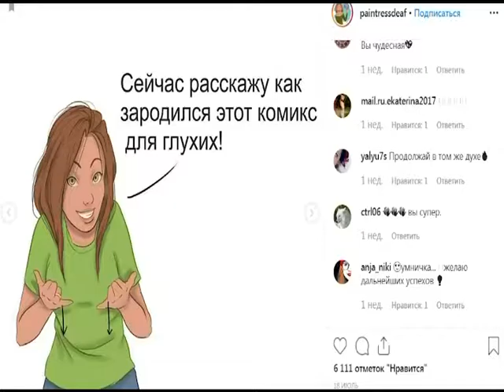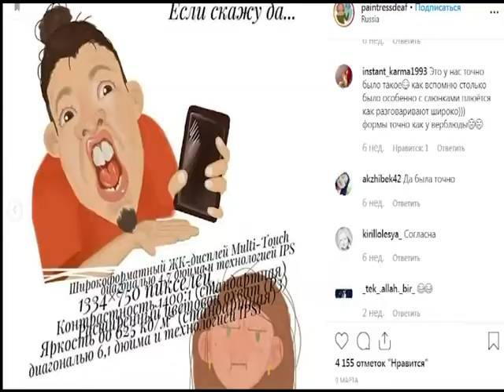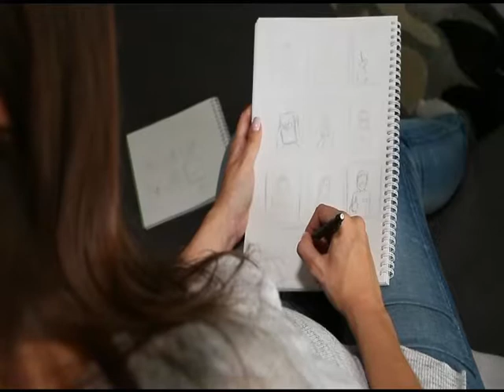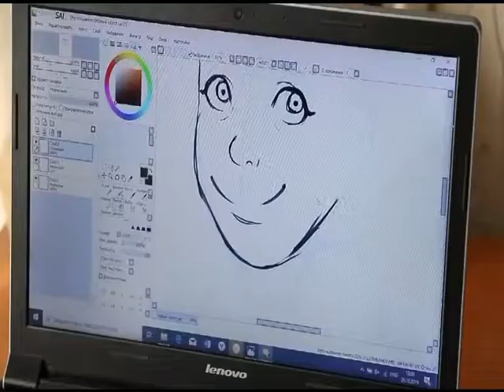Комиксы для глухонемых (выпуск от 1.11.19)